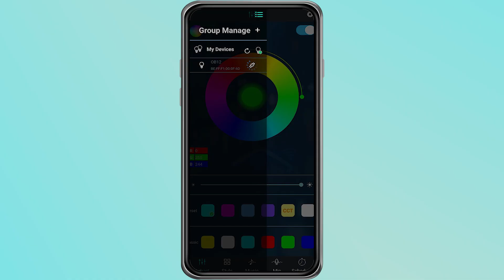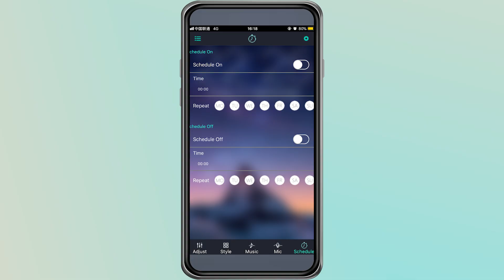How To Use Lotus Lantern App | 2026 Guide!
Wondering how to use the Lotus Lantern app? In this video, we’ll guide you through the basics of setting up and navigating the Lotus Lantern app. Whether you’re new to the app or looking for specific features, we’ve got you covered. Learn how to access all the useful tools and functions this app has to offer, from exploring its features to customizing your settings.